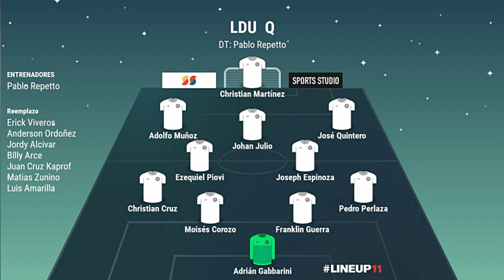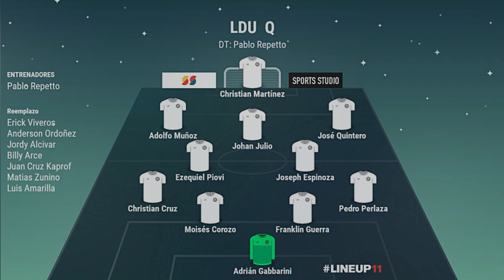!POR 3 PUNTOS MÁS¡-!LIGA VISITA AL OLMEDO¡-FECHA #2/ LIGAPRO.